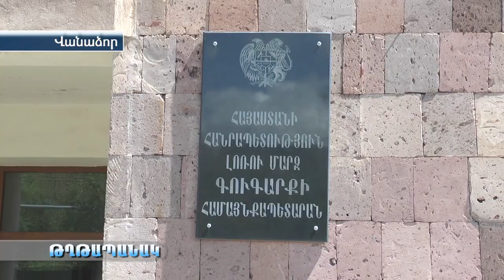Շրջայց Վանաձորի շինհրապարակներով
Վանաձոր խոշորացված համայնքում սուբվենցիոն ծրագրերի որակը խոշորացույցի տակ է .շրջայց շինհրապարակներով